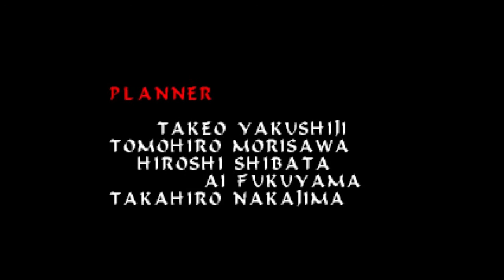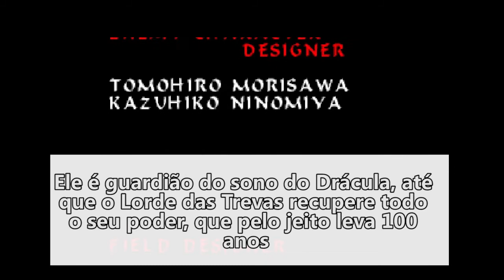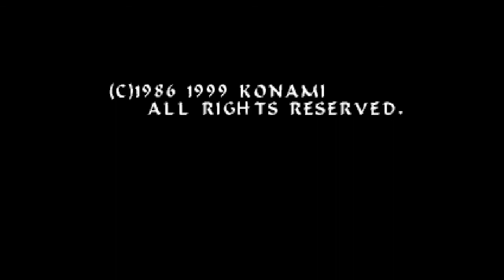Castlevania 64 (Parte 14 - Final Bom, Reinhardt): A Batalha Final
Décima e última fase do Castlevania do Nintendo 64, a Torre de Menagem do Castelo (Castle Keep). No vídeo, fazemos o final bom do jogo.

Após os desafios na Torre do Relógio, chegamos à última fase do Castlevania, a Torre de Menagem do Castelo, que é a estrutura central do castelo do Drácula.

Inicialmente, encontramos Renon, que se despede de nós dizendo que irá atrás de novos negócios numa guerra mundial iminente, que ele enxerga como uma boa oportunidade para negócios. Talvez ele se refira a Primeira Guerra Mundial, que ocorrerá 62 anos no futuro (o jogo se passa em 1852). Lembre-se, Renon é um demônio, então para ele 62 anos não é nada.

Depois enfrentamos o Gilles de Rais, o vampiro que nos ameaçou na segunda fase do jogo e que provavelmente a maioria pensa, num primeiro momento, que seja o próprio Drácula.

Após derrotar Gilles, o castelo começa a ruir e devemos fugir. No caminho, encontramos o jovem Malus, que revela ser Drácula e mostra sua forma normal, Dracula Vlad Tepes.

Quando derrotamos o Lorde das Trevas, ele volta para a forma de Malus e tenta nos enganar, todavia, Charlie Vincent (velho caçador de vampiros da terceira fase) reaparece e diz que Malus é realmente Drácula.

Desmascarado, ele revela sua verdadeira forma, um dragão medonho. Ao derrotarmos definitivamente o Conde, seu castelo entra em ruínas.

Reinhardt observa o castelo desmoronando e, diante dos seus olhos, Rosa, a vampira que se sacrificou por ele, ressuscita na forma de humana. Todavia, como o Belmont e a ex-vampira dizem, a batalha contra o Drácula nunca termina, é o destino da humanidade combatê-lo.

Curiosidades rápidas sobre meus comentários finais:

Gilles de Rais é parente do Lorde Or de Rais, da mansão da Villa (terceira fase).

Gilles é servo do Drácula e guardião do seu sono. O nome Gilles de Rais é provavelmente referência ao primeiro assassino em série da história

Se você gastar mais de trinta mil ouros com o Renon ao longo do jogo, vai ter que enfrentar ele como chefe no momento em que você o encontra no final. A justificativa é que o contrato utilizado para invocá-lo (escrito numa linguagem que só demônios entendem) contém uma cláusula dizendo que ao gastar mais do que a quantia estipulada, sua alma pertencerá a ele. Isso não muda o final do jogo. É um chefe opcional.

Ao demorar em chegar à fase final, você fará o final ruim do jogo. Depois de falar com o Renon (ou derrotá-lo, caso você o enfrente como chefe), terá que enfrentar o Charlie Vincent transformado em vampiro. Isso acontece porque Vincent chega antes ao Drácula e é derrotado, sendo transformado em vampiro. Daí, sem o Vincent para te ajudar no final, você não tem como saber que o Malus é o Drácula. Rosa também não ressuscita no final ruim.

Mas quanto tempo preciso demorar para fazer o final ruim? Eu não sei o tempo exato, mas algumas fontes dizem que se você gastar pelo menos 4 Moon Cards ou 4 Sun Cards é o suficiente para fazer o final ruim.

O jogo foi desenvolvido pela Konami em 1999.